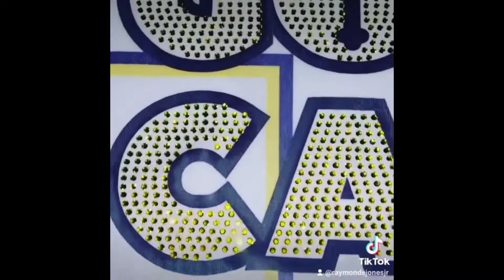Custom Tupac Rhinestone Tee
Beat by Dilly Got It Bumpin

Plenty of unique Rhinestone Designs that can be cut using any vinyl cutter. Perfect for Cricut and Silhouette users.

Also remember to hit the notification so you can be notified when I upload new videos
let me know what you like about it or what I could do better